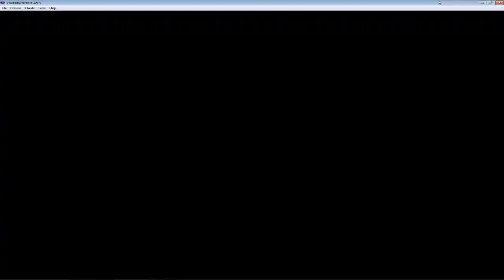Pokemon Clover : Pt51. How to Get the Poop Flute? Catching Great Mighty Poo. (Clover 4Chan ROM-Hack)